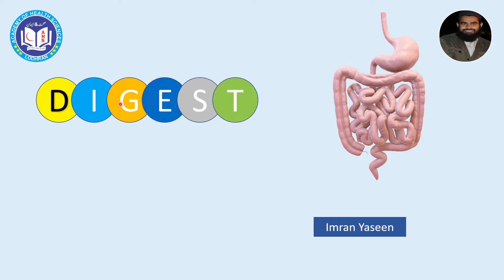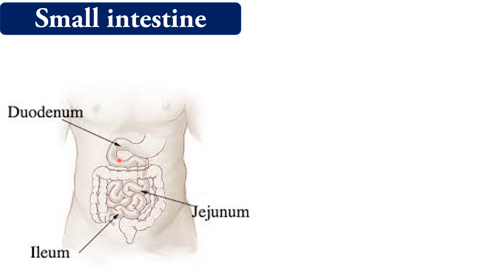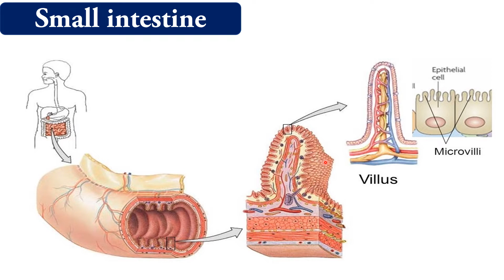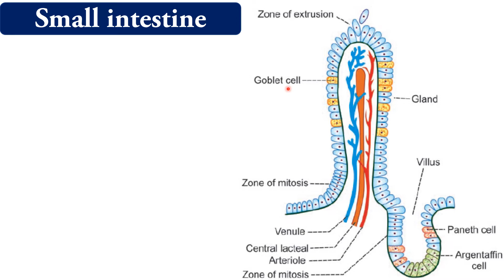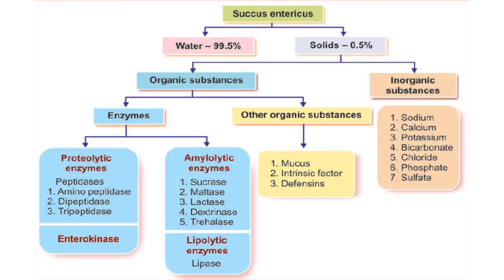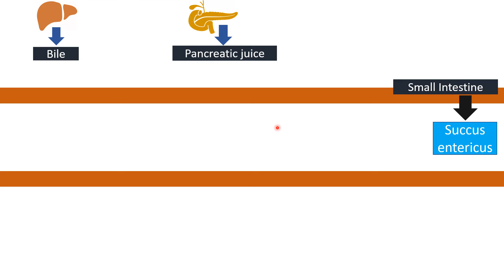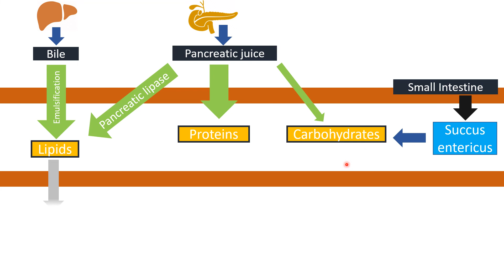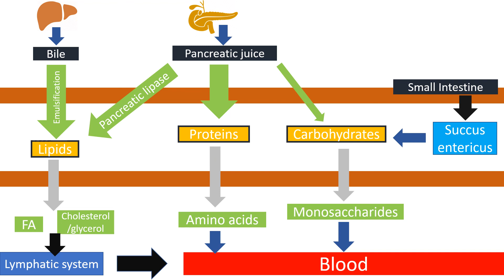Digestion in small intestine | Anatomy & Physiology | by Imran Yaseen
The small intestine is a vital organ in the digestive system responsible for the breakdown and absorption of nutrients obtained from food. This remarkable organ plays a crucial role in extracting essential substances necessary for the body's nourishment and overall function.
### Digestion Process in the Small Intestine:
1. **Reception of Chyme:** Chyme, a semi-liquid mixture of partially digested food and gastric juices from the stomach, enters the first section of the small intestine, known as the duodenum.
2. **Enzymatic Action:**
   - **Pancreatic Enzymes:** The pancreas secretes digestive enzymes, including amylases, lipases, and proteases, into the duodenum. These enzymes aid in breaking down carbohydrates, fats, and proteins into simpler molecules.
   - **Bile Release:** Bile, produced by the liver and stored in the gallbladder, is released into the duodenum to aid in the digestion and absorption of fats by emulsifying them into smaller droplets, facilitating enzymatic action.
3. **Nutrient Absorption:**
   - **Villi and Microvilli:** The inner surface of the small intestine is lined with finger-like projections called villi, further covered with microscopic structures called microvilli. These structures vastly increase the surface area available for absorption.
   - **Absorption of Nutrients:** Nutrients such as glucose, amino acids, fatty acids, vitamins, and minerals are absorbed through the walls of the small intestine and transported into the bloodstream for distribution throughout the body.
4. **Final Stages:**
   - **Jejunum and Ileum:** Beyond the duodenum, the partially digested food continues to move through the jejunum and ileum, where further digestion and absorption of nutrients occur.
   - **Water and Electrolyte Absorption:** The small intestine also absorbs water and electrolytes, ensuring the body maintains proper hydration and electrolyte balance.
5. **Residue Formation:**
   - **Remaining Waste:** Indigestible and unabsorbed materials, along with some water, form feces and continue into the large intestine for eventual elimination.
### Conclusion:
The small intestine serves as the primary site for nutrient digestion and absorption in the digestive system. Its intricate structure, enzymatic processes, and specialized absorptive surfaces ensure that essential nutrients are broken down and absorbed efficiently, contributing significantly to the body's energy supply, growth, and overall health.
Small intestine is the major part of our digestive system (GIT). It is the only place where all of our nutrients i.e. carbohydrates, lipids and proteins are digested. To know about attend this small lecture.